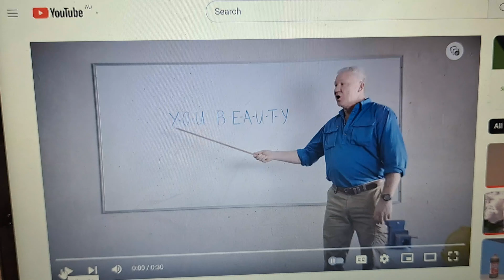Mitre 10 2020 Ad